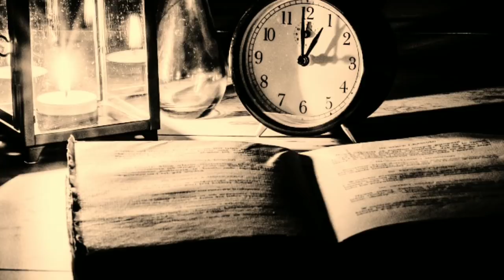El Militar que Pacto con El DIABLO, Historias de Militares ( Relatos de Terror con Militares) Horror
La Historias de Militares son sorprendentes, pero habéis escuchado ¿Un Militar que pactará con el Diablo?
Esta historia Real muestra desde la mirada de la esposa de este todo lo sucedido y como esto termino causando una vida de terror a ella.
¿Aún estás aquí? Te gusta leer porque ERES MARAVILLOSO, gracias por estar aquí ¿Me quieres apoyar? Deja un comentario con un 👹 así sabre que pasaste por aquí.

Quieres apoyarme? Animate haciéndote miembro del Canal, eso me ayudaría mucho

Canales Recomendados

imágenes y vídeos sin copyright  : PIXABAY

Música cortesía de:
COAG Music

IGNORAR TAG #

5 Historias de Terror con Nahuales, Brujas y Militares | Relatos de Horror Nahuales (Recopilacion)